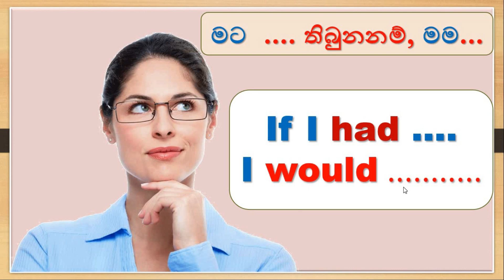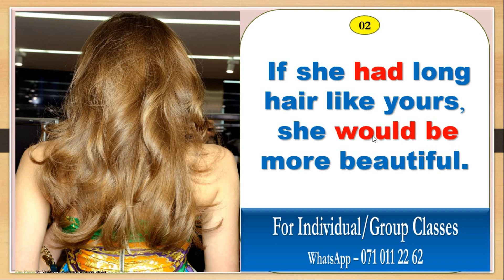Spoken English in Sinhala | Conditional Sentences | #151 | SUK International English Academy